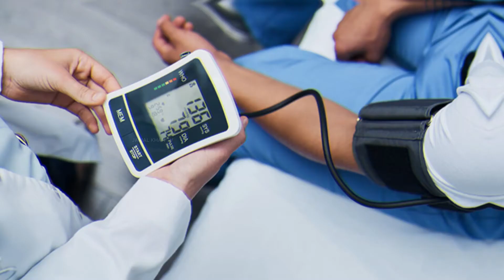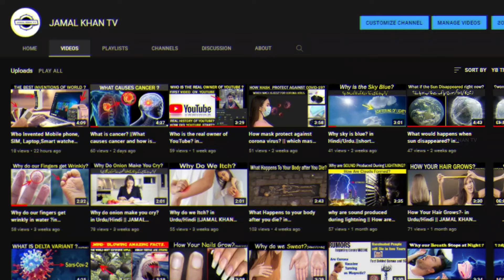Why do we dreams? in Hindi/Urdu | Types of dreams | JAMAL KHAN TV.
A dream is a succession of images, ideas, emotions, and sensations that usually occur involuntarily in the mind during certain stages of sleep. During a typical lifespan, a person spends a total of about six years dreaming. Most dreams last only 5 to 20 minutes.